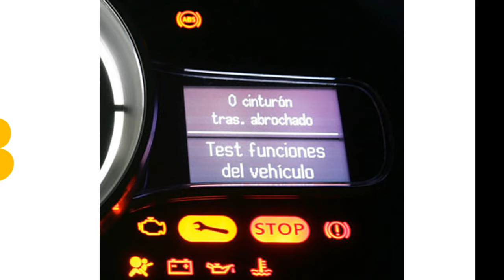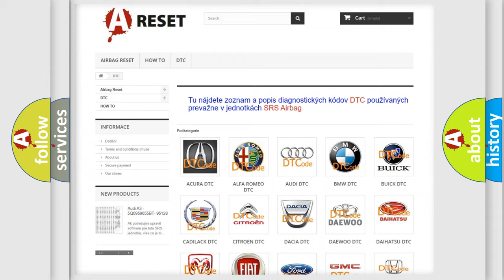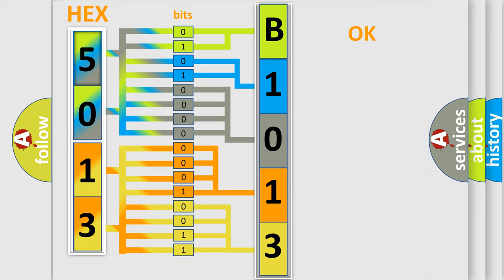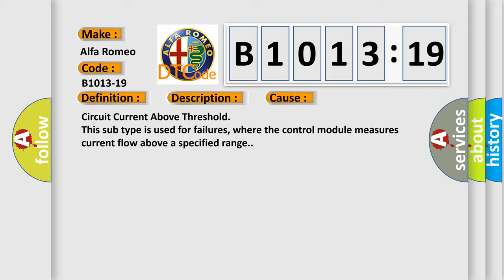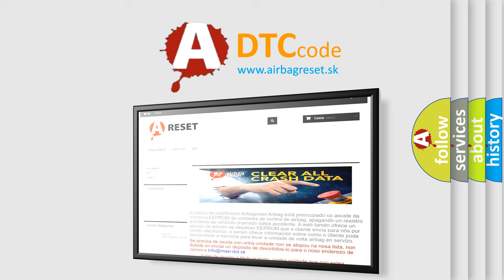DTC Alfa-Romeo B1013-19 Short Explanation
Contents:
0:21 Basic DTC analysis according to OBD2 protocol standard.
1:48 Insight into programming
2:58 A diagnostically understandable description of the Diagnostic Trouble Code
3:05 Basic error definition

Make:
Alfa Romeo
Code:
B1013-19
Definition:
Central High Mounted Stop Light-Circuit Current Above Threshold
Description: